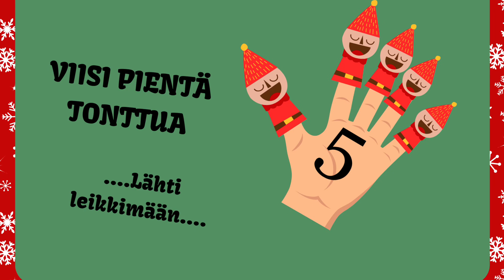Viisi pientä tonttua, (Viisi pientä ankkaa laulun sävel)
Joulu lähenee ja tontutkin lähtevät jo leikkimään.
Tämän laulun sävel on tutusta ja suositusta ”Viisi pientä ankkaa lähti leikkimään - laulusta”.

Sanat:

Viisi pientä tonttua lähti leikkimään
Vuorten taakse kauas pois
Joulumuori huusi että : ”Puurolle!”
Mutta vain 4 tonttua tuli takaisin.

Neljä pientä tonttua lähti leikkimään
Mutta vain 3 tonttua tuli takaisin.

Kolme pientä tonttua lähti leikkimään
Mutta vain 2 tonttua tuli takaisin.

2 pientä tonttua lähti leikkimään
Mutta vain 1 tonttua tuli takaisin.

Yksi pienti tonttua lähti leikkimään
Mutta ei yhtään tonttua tullut takaisin.

Mutta silloin joulupukki kurkisti ulko-ovesta
Ja huusit että : ”PUUROLLE!”

Ja niin kaikki tontut tuli takaisin.